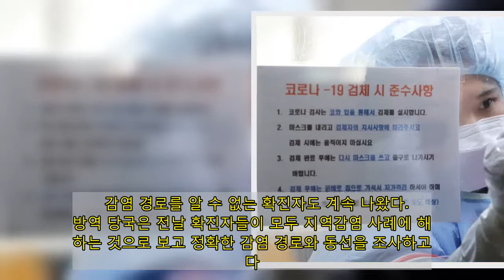요양시설·교회 등 광주서 30명 추가 확진 | 연합뉴스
(광주=연합뉴스) 장아름 기자 = 광주에서 효정요양병원, 에버그린요양원, 청사교회 관련자 등 30명이 추가로 확진됐다.   6일 광주시에 따르면 전날 30명이 신종코로나바이러스 감염증(코로나19) 확진 판정을 받아 광주 1235∼1264번 환자로 분류됐다.   이 중 효정요양병원 관련은 5명(1237∼1240번, 1243번)으로 환자 4명, 직원 1명이다.  광고    에버그린 요양원 관련은 5명(1243번, 1258∼1261번)이며, 1258∼1261번 환자는 자가격리 해제 전 시행한 검사에서 양성 판정을 받았다.   청사교회 관련도 5명(1250·1252·1253·1256·1264번)으로 1250번을 제외한 4명이 격리 해제 전 검사에서 양성으로 확인됐다.   감염 경로를 알 수 없는 확진자도 계속 나왔다.   방역 당국은 전날 확진자들이 모두 지역감염 사례에 해당하는 것으로 보고 정확한 감염 경로와 동선을 조사하고 있다.